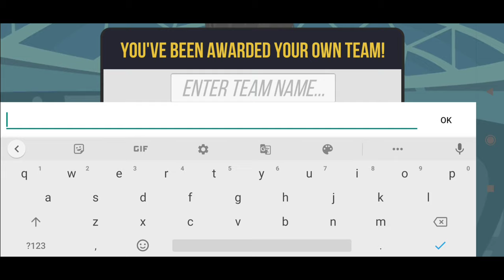Basketball Battle Walkthrough Gameplay || (Android and iOS) || Best basketball game on Android & iOS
Battle people in fast paced streetball matches.

It's arcade style basketball battling fun!

MOVES:
★ Easy moving and shooting!
★ Dunk on people!
★ Nasty cross-overs and step-backs!

COMPETITION:
★ Travel the country competing in tournaments!
★ Over 100 unique basketball courts!
★ Compete in online LIVE EVENTS!

TEAM:
★ Customize your look and upgrade your players!

FRIENDS:
★ Challenge friends in 2 player split screen!

Android